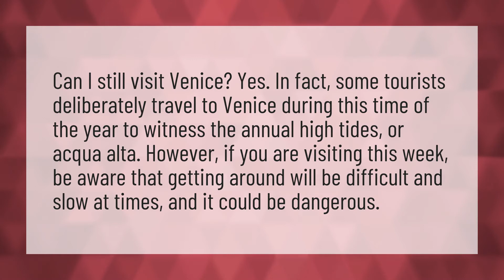Is Venice safe to visit?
Venetia • Is Venice safe to visit?